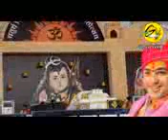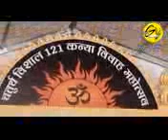Ram Ram dhun Shri Ram Jay Ram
Ram dhun